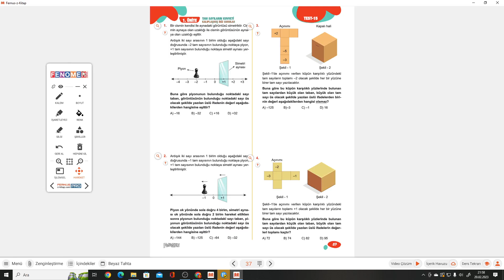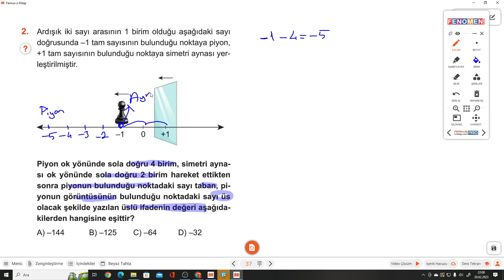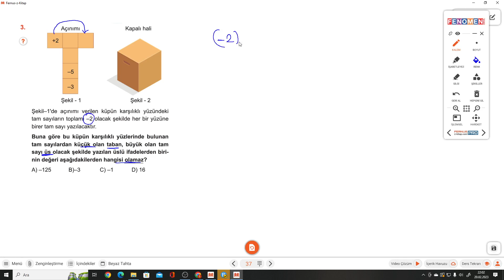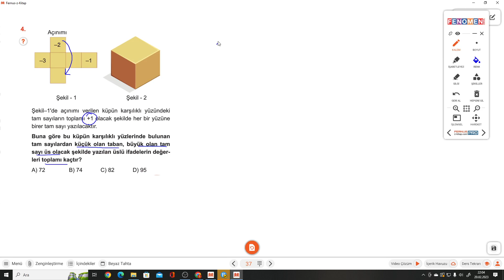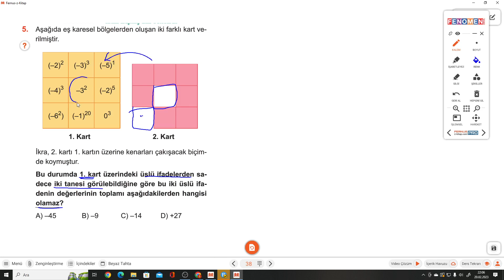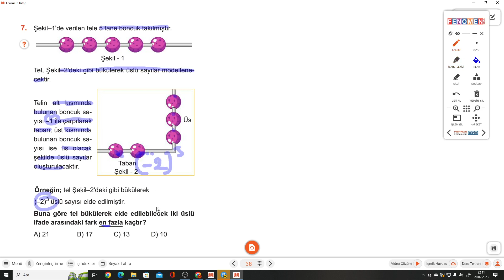7.SINIF FENOMEN A S.37-38 TEST 15 TAM SAYILARIN KUVVETİ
Kurmay Yayınları Fenomen  A Serisi.37-38 TEST 15 TAM SAYILARIN KUVVETİ ile devam ediyoruz.
 Kurmay Yayınları Fenomen  A Serisinin ayrıntılı bir şekilde çözümlerini bulabileceğiniz, takıldığınız yerde yorumlarda soru sorabileceğiniz ve cevaplarını bulabileceğiniz bir kanaldır. Kurmay Yayınları Fenomen  A Serisinin çözümleri bu kanalda sizlerle beraber olacaktır. Yeni soru çözümleri için takipte kalın...